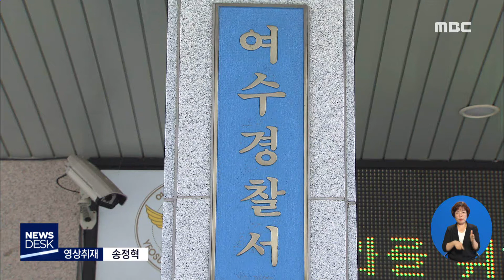성매매 미끼 금품갈취 10대 입건 - R (190628금/뉴스데스크)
경찰이 후배에게 성매매를 강요하고 성 매수남을 협박한 혐의로
10대 청소년을 입건해 조사하고 있습니다.
피의자 중 한 명은 휴먼다큐멘터리에 출연해 인기를 끌었던
아프리카 출신 유명인이며그 전에 비슷한 범죄를 저질러
이미 교도소에 수감 중인 것으로 드러났습니다.

           ◀ＶＣＲ▶
여수의 한 아파트 주차장.

17살 정 모 군 등 3명이
한 차량으로 접근합니다.

잠시 뒤, 또다른 차량이
이 차량을 가로막습니다.

경찰에 따르면 정 군 등은 지난 4월
채팅 앱으로 성 매수남을 유인한 뒤,
매수남 차량에서
학교 후배인 16살 강 모 양에게
성매매를 강요했습니다.

이어 성매매 현장을 촬영하고
성 매수남에게는
'미성년자와 성매매한 것을
경찰에 신고하겠다'며 수차례 폭행하고
돈을 빼앗은 혐의를 받고 있습니다.

사건 당일외에 두차례에 걸쳐
갈취한 금액만 2천5백만원에 이릅니다.

경찰 조사 결과
정 군 등은 이같은 범행을 위해
미리 치밀한 계획을 세워
사전 모의까지 했습니다.

특히 정 모 군을 제외한 3명은
그 전에 비슷한 수법의 범죄를 저질러
이미 충남의 한 교도소에
수감돼 있는 것으로 드러났습니다.

또 수감된 3명 중 A씨는
아프리카 출신으로
휴먼다큐멘터리 프로그램에 출연해
인기를 끌었던 방송인인 것으로 전해졌습니다.

경찰은 수감된 A씨 등이
정 모 군도 함께 범행했다고 주장하고 있지만
정씨는 혐의를 부인하고 있다고 밝혔습니다.

           ◀ＥＮＤ▶